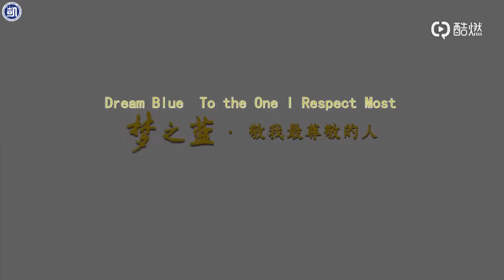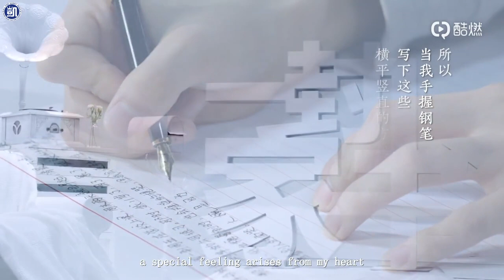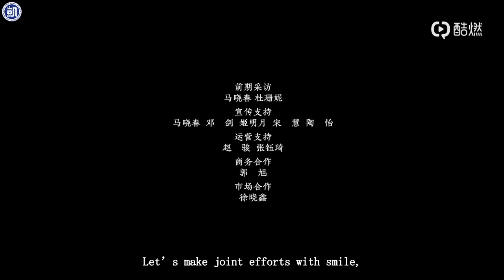【TFBOYS 王俊凱】王俊凱寫給你的《一封家書》"A LETTER TO MY FAMILY" ENG SUB英文字幕版【Karry Wang Junkai】